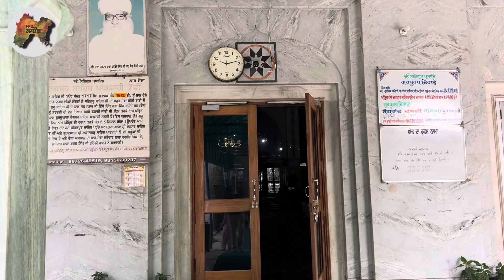ਗੁਰਦੁਆਰਾ ਦੇਗਸਰ ਸਾਹਿਬ ਪਾਤਸ਼ਾਹੀ ਸੱਤਵੀਂ ਪਿੰਡ ਘੜੂੰਆਂ (ਮੋਹਾਲੀ) । Jot sangha । Manpreet । Sanjha lahore